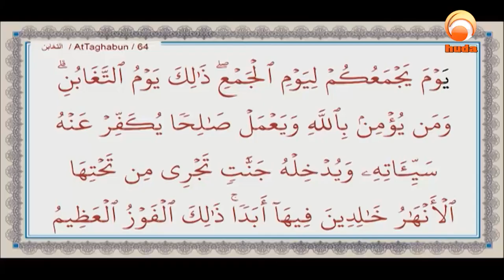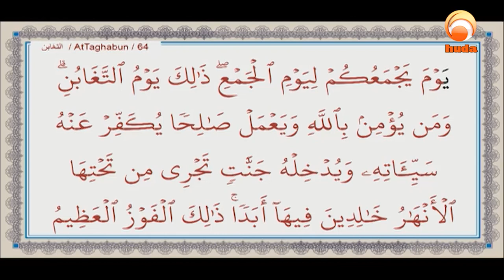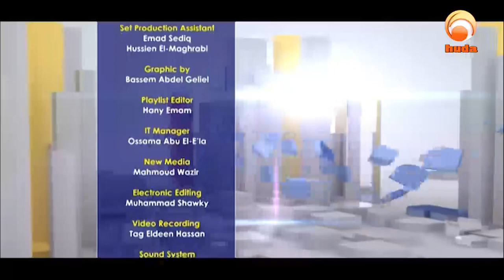Gems of The heart Allah Name Al Jaami 'The Gatherer' Sheikh Ibrahim Zidan HD